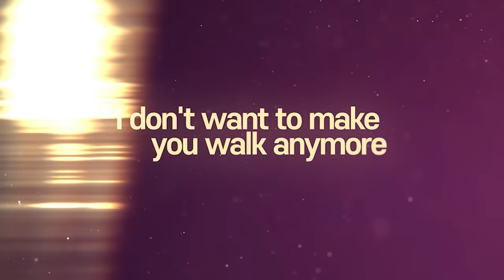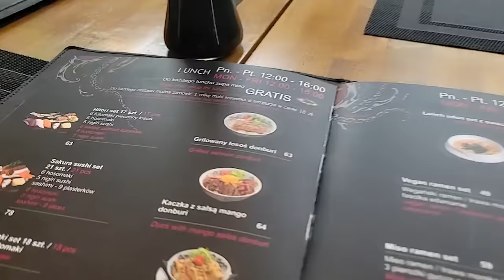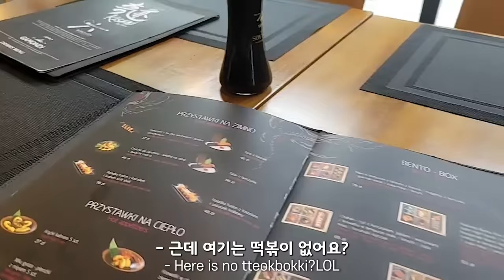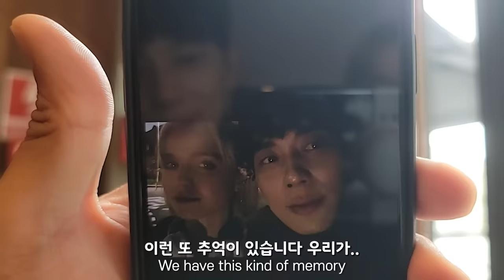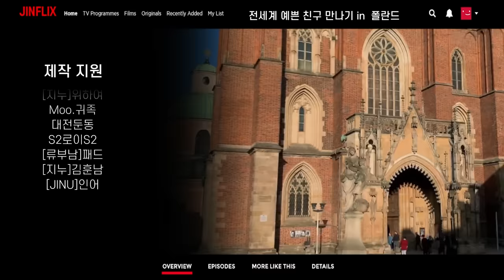더 예뻐지고 더 장난꾸러기가 된 사샤 Poland 🇵🇱 13부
【리투아니아 🇱🇹 생방송 21:00 】

polish culture#샤샤#사샤@sasha